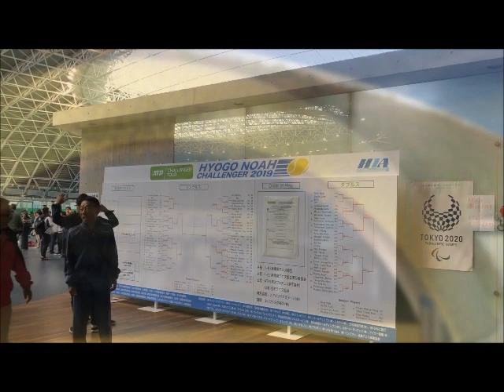テニス 杉田祐一VS綿貫陽介 2019兵庫ノアチャレンジャー決勝 【ダイジェスト】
★企業案件・PRのご依頼も受付中！！
　DMにてお気軽にお問合せください。

このたびは数あるYouTubeチャンネルの中から
当チャンネルにご訪問いただき誠にありがとうございます。

神戸市に生まれ
小学校、中学校、高校、大学、社会人生活に至るまで
人生のほとんどを神戸で過ごしています。

神戸でのリアルな過ごし方、遊び方etc
神戸市内はもちろん、時には遠出したり、、、
観光やイベントなど、神戸で生きる人間のリアルな姿をお届けします。
未熟者ではございますが、お楽しみいただければ幸いです。

I am happy to have someone who is immature, but I hope you enjoy it.
Finally,  I am waiting for channel registration.